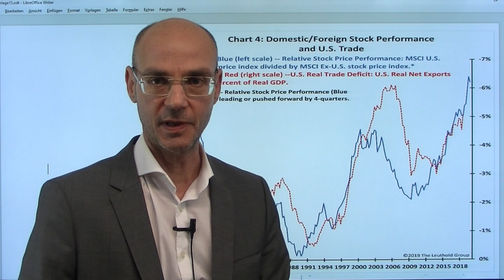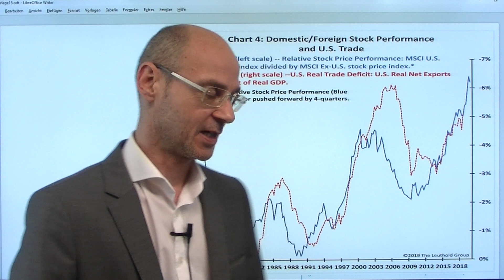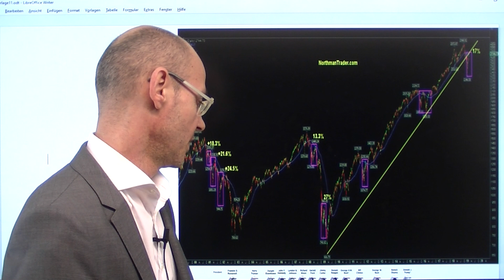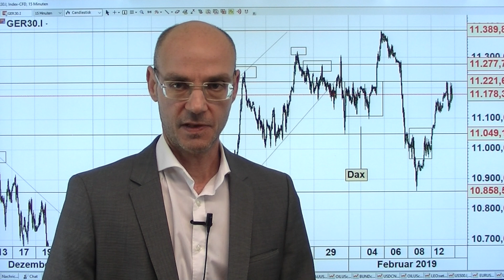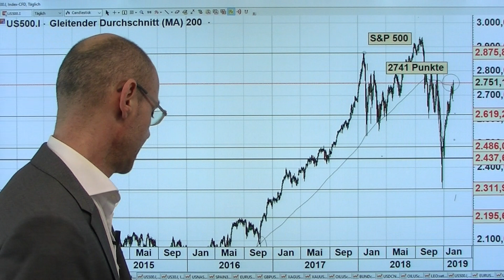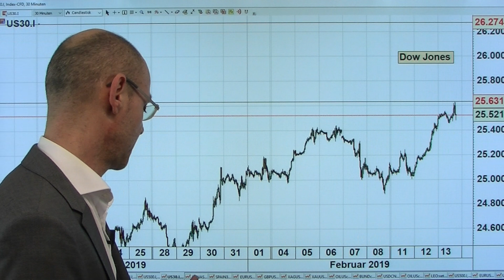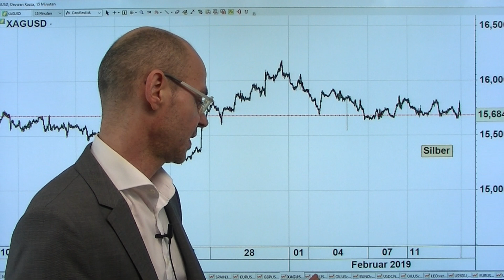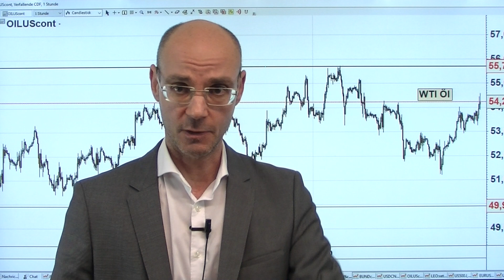Was ist mit dem Dax los? Marktgeflüster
Während die US-Märkte einfach immer weiter steigen und scheinbar nach oben keine Grenze mehr kennen, bleibt der Dax immer weiter zurück! Was ist da los? Sind es die erneut ganz schachen Daten aus der Eurozone (Industrieprosuktion mit einem herben Einbruch?). Ist es der am Freitag anstehende kleine Verfall? Oder ist es schlicht so, dass der deutsche Leitindex den überbordenden Optimismus der Wall Street in Sachen Gespräche USA-China einfach nicht teilt? Denn die Amerikaner wollen offenkundig sehr harsche Bedingungen durchsetzen, wenn es zu einem Deal kommen soll - und die Frage ist, ob die Führung in Peking dem wirklich zustimmen kann, ohne "das Gesicht zu verlieren"! Der Dax jedenfalls schafft bisher nicht den Sprung über den Widerstand bei 11220 Punkten..